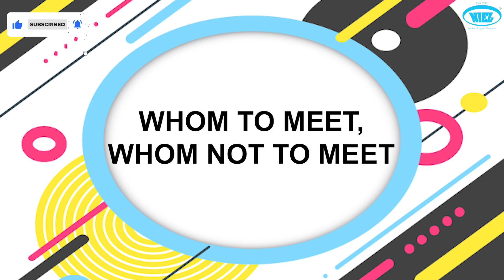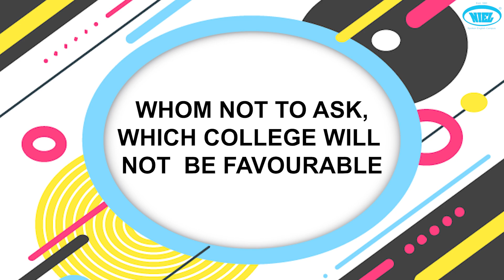Use of "What To & What Not To" क्या करूँ,क्या नहीं करूँ | Daily English Conversation | Prakshi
🔤 Unlock the secrets of effective communication in everyday English with Prakshi! 🌐 Join us in this enlightening video as Prakshi unravels the nuances of "What To & What Not To" in language, providing you with practical tips to enhance your communication skills. 🗣️

📚 In this video, Prakshi shares insights into the art of choosing the right words and expressions for various situations. From casual conversations to more formal settings, learn how to make impactful language choices that resonate with your audience.

🌟 Key Takeaways:

Crafting positive and engaging conversations (What To)
Steering clear of potential misunderstandings (What Not To)
Adapting your language to different contexts
Enhancing overall communication effectiveness

👂 Tune in to Prakshi's expert advice and discover how small adjustments in your language choices can make a significant difference in your everyday interactions.

Drop your comments below with your thoughts and any language challenges you'd like Prakshi to address in future videos!